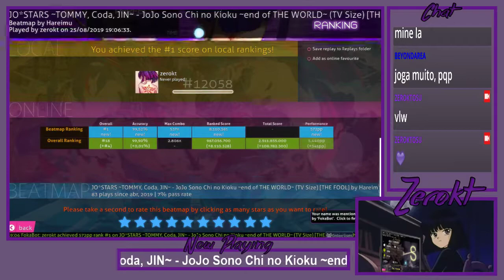JoJo Sono Chi no Kioku~end of THE WORLD~ - [THE FOOL] + HR (99.55%) FC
played on 25/08/19 (dd/mm/yyyy)
owo